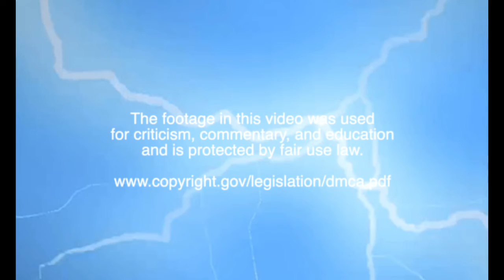virgman reacts:WHEN THE BIKE LIFE GOES WRONG-NO LIFE like the BIKE LIFE[ep# 191]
lets react to real world troubles.

Motomadness get on board and sub both our channels; )